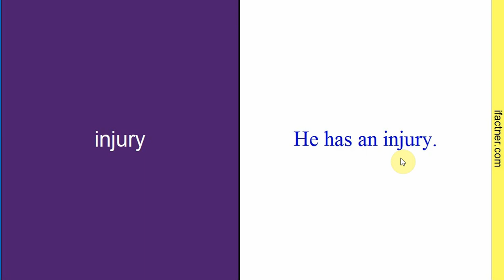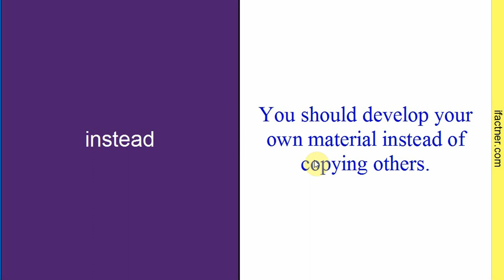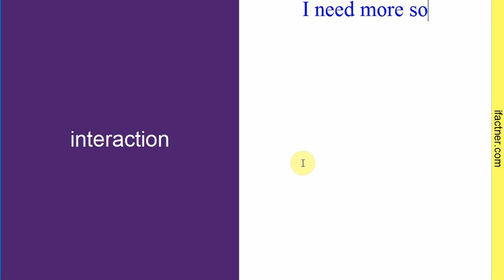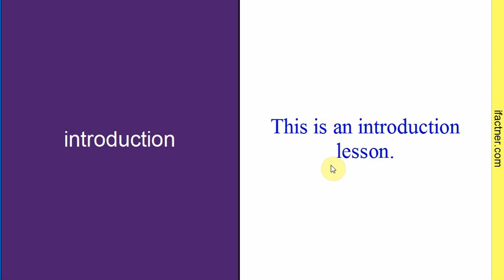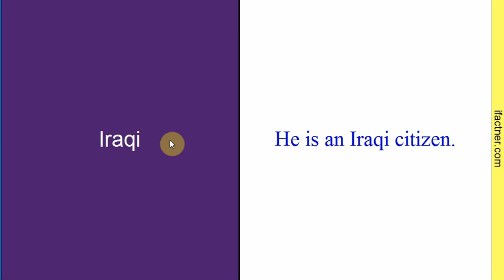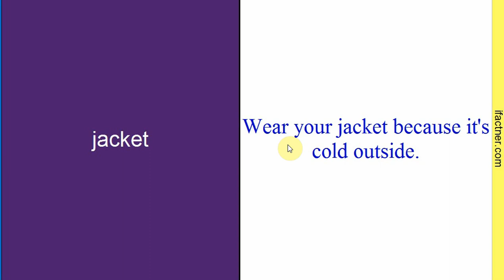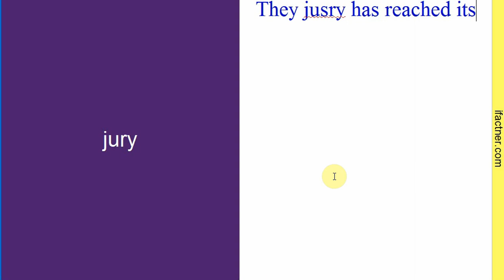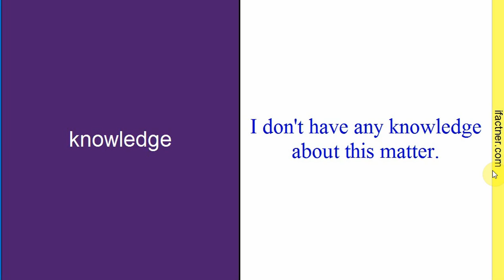Learn 3000 English Words And Sentences Through Hindi And Urdu part 13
English is an international language spoken and at least understood by billions of people from around the world.  Indians and Pakistanis who want to go abroad for studies, jobs, family matters or tourism should be able to speak and understand English. People need to do communication and conversation in English for most of the times. Furthermore, even in India and Pakistan, if you want to get admission in a good school, college or university then you should be able to speak, read, listen and write good English. Fluent and confident spoken English is also a requirement for most of government jobs and jobs in IT, marketing and international sectors. Students preparing for Bank PO, SSC CGL, HEC, IELTS and TOEFL can benefit a lot from this lesson.

161 Common English vocabulary words with meanings and sentences through Hindi, Urdu for Indian, Pakistani beginners video tutorial course lesson. Beginners learn the meaning of daily use English vocabulary words through phrases. The spoken English lecture is delivered in Hindi and Urdu language for Indians, Pakistani students, professionals and people from around the world who understand one of the language.
Beginners learn English speaking through Hindi. This English Urdu speaking course lesson is a part of Learn 3000 English vocabulary words with meaning series by Ifactner. To watch :
3000 English words with meaning in Hindi, Urdu via phrases course

is learning channel which features video tutorial lessons and courses in spoken English, Hindi, Urdu, Dutch, German and French speaking for people who understand Hindi, Urdu, Tamil, Bengali, Telugu and Punjabi. You will also find Internet, technical, web development and designing and computer networking tutorials.